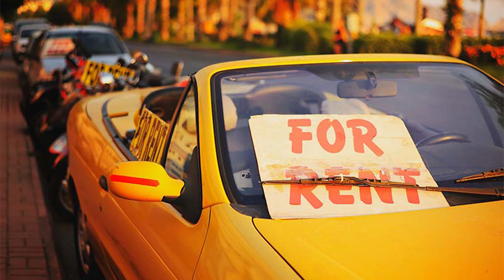ТУРЦИЯ. Полезные советы для отдыха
0:00 Советы по отдыху в Турции
0:14 Где в Турции запрещено фотографировать и снимать видео
0:44 Когда лучше загорать на солнце в Турции? Как не сгореть на море?
1:14 Какие деньги в Турции и какую валюту брать с собой на отдых в Турции?
1:52 Услуга "Tax free" - как вернуть часть денег за покупки в Турции? Подробнее - в этом видео
2:45 Транспорт в Турции - как путешествовать по стране. Аренда авто в Турции - что нужно?
4:06 Связь в Турции - как позвонить близким за границу? Вай-фай в Турции и местные сим-карты
5:17 Во сколько заселение в Турецких отелях?
6:10 Нужно ли давать чаевые в Турции? Шопинг в Турции. Можно ли торговаться?
6:55 Что попробовать в Турции?